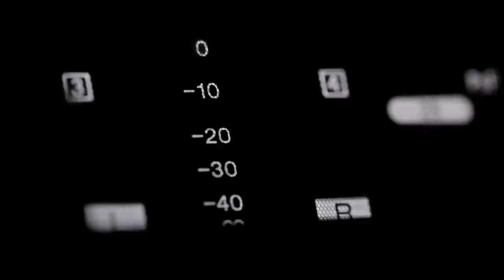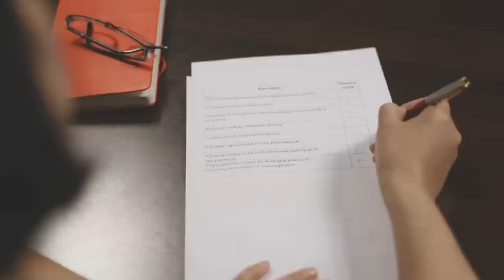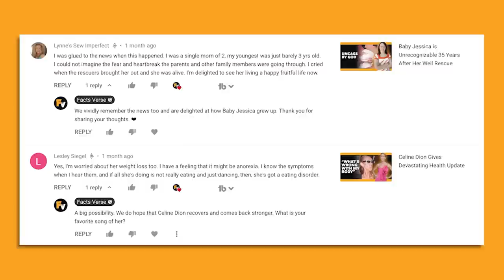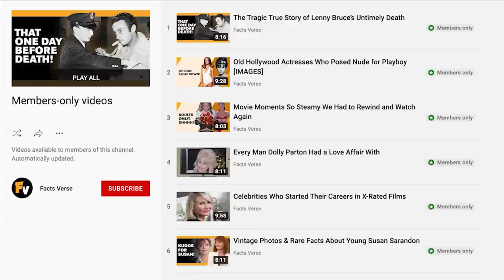Ben Bailey Confirms What We All Feared About Cash Cab (Behind the Scenes Secrets)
Did you know that Comedian Ben Bailey of Bravo's Cash Cab is a fully licensed cabby in New York City? And were you aware that not every contestant that appears on the show was completely unaware that they would be on camera before hopping in the cab? Let us know your thoughts on this long-running game show in the comments.

00:00 - Intro
01:01 - Only One Vehicle Is Allowed To Tailgate
01:19 - Ben Is Most Definitely NOT Reading The Questions While He's Driving
01:46 - Ben Has An Assistant That Handles The Grunt Work
02:14 - Some Contestants Are Recruited In Advance
03:12 - Your Seat In The Cash Cab Actually Matters
03:33 - Never Go Solo
04:00 - Some Passengers Don't Want To Be On TV
04:36 - The Cash Cab Team Knows That You're Following Them
05:12 - Winners Aren't Handed Cash
05:56 - Outro

Cash Cab debuted in 2005 on the Discovery Channel and ran for seven years before wrapping up in 2012. Five years later, it was revived and in 2019, it made the jump over to Bravo where it's been going strong ever since.

The show's premise is pretty simple. Supposedly unassuming passengers enter what they believe to be an ordinary cab only to find themselves greeted by a barrage of flashing lights and comedian Ben Bailey behind the taxi's wheel.

After they discover that they are prospective contestants on a roving game show, Ben offers them a proposition. If they choose to go forward with the ride, the Cash Cab will drive them to their destination while asking them a series of trivia questions along the way. For each correct answer, they receive a bit of cash. If they flub an answer, they get a strike – and you guessed it – three strikes and they're out. As they get further along their route, the questions get harder and harder. At the end of their ride, they can bet all of their earnings on a double or nothing video bonus round.

It's a deliciously entertaining premise with an equally charismatic and fun-to-watch host. Comedian and New-Jersey Native Ben Bailey has been hosting the program for the better part of the last two decades.

Join Facts Verse as we discuss several secrets that Cash Cab's Ben Bailey has shared about his award-winning game show that confirms what we've all feared.